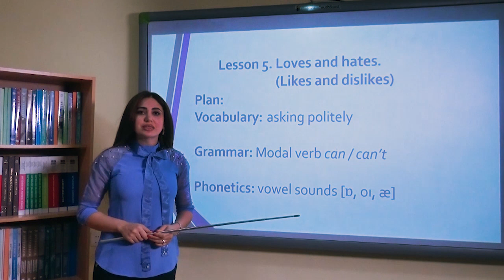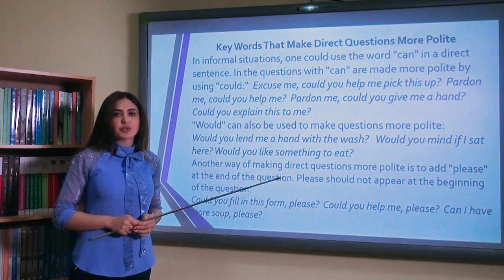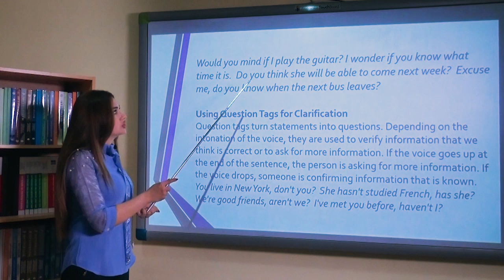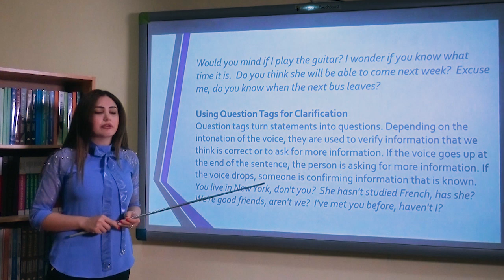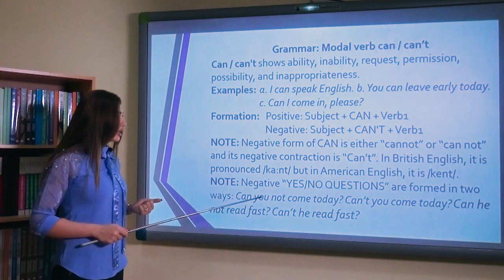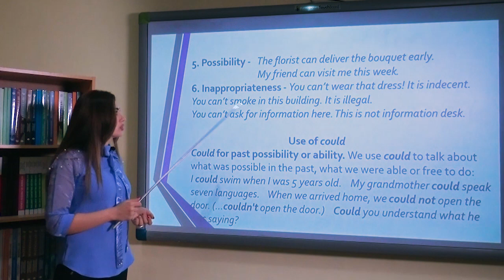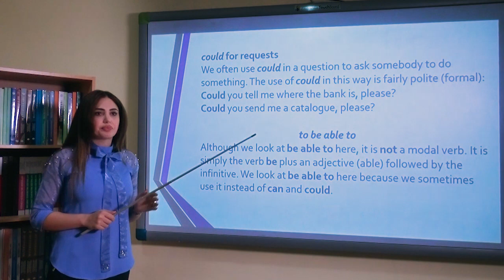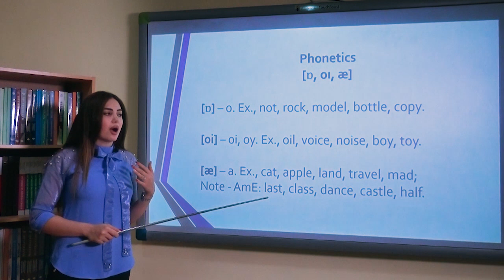Xarici dildə işgüzar və akademik kommunikasiya Videodərs 5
Sumqayıt Dövlət Universitetinin “Xarici dildə işgüzar və akademik kommunikasiya” fənni üzrə Filologiya fakültəsinin, Xarici dillər kafedrasının müəllimi Aytən Bünyatovanın təqdimatında videodərs

Business and Academic Communication in the Foreign Language
Lesson 5. Loves and hates. (Likes and dislikes)